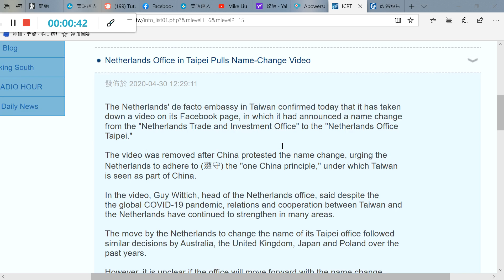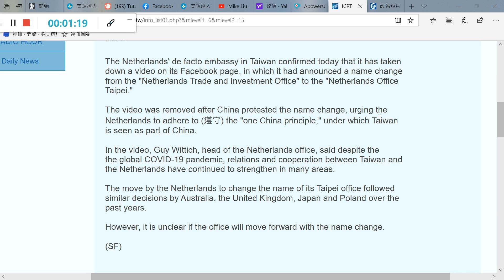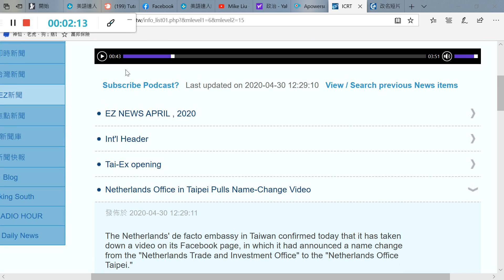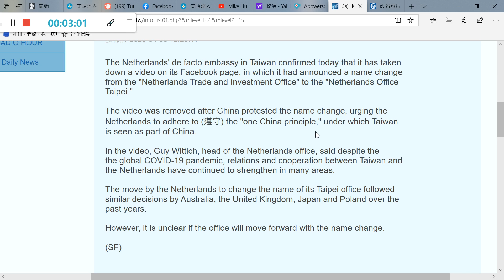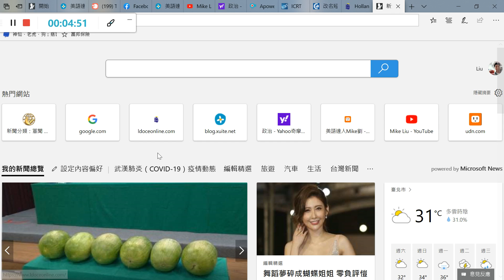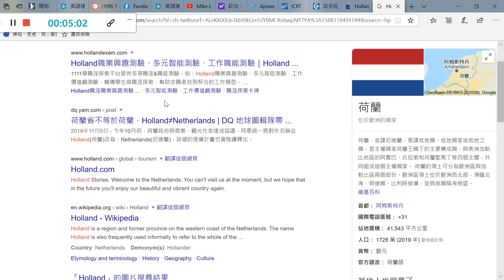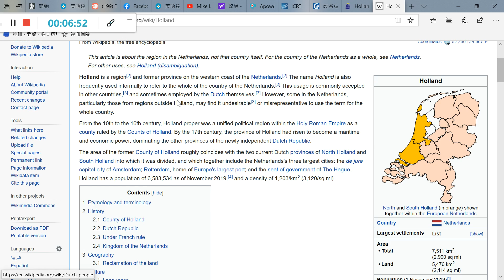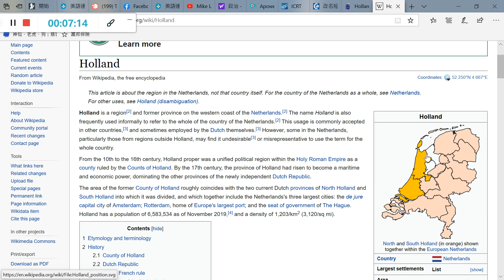如何播報英語新聞（31）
英文新聞朗讀播報訓練